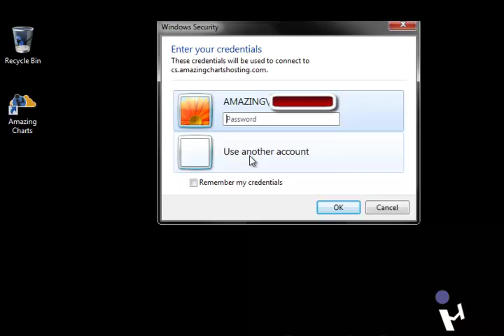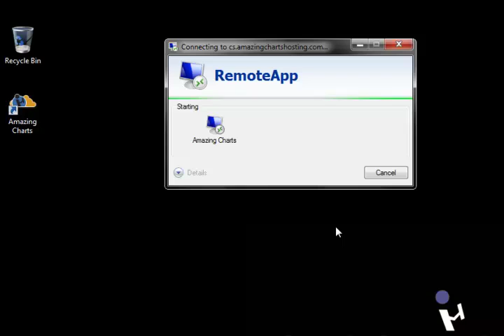Amazing Charts in the Cloud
Watch as we demonstrate how to have your Amazing Charts database hosted on an external server.